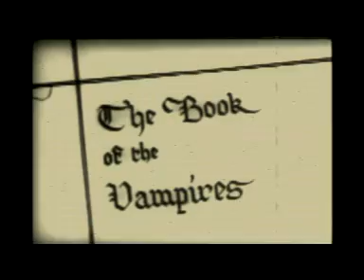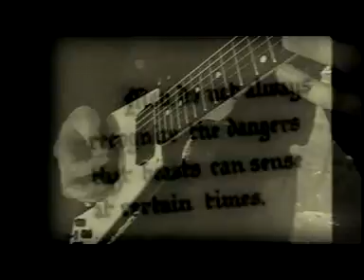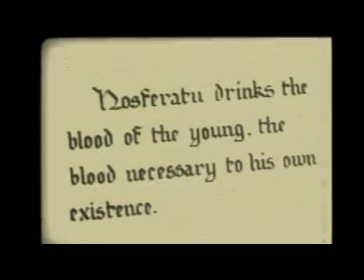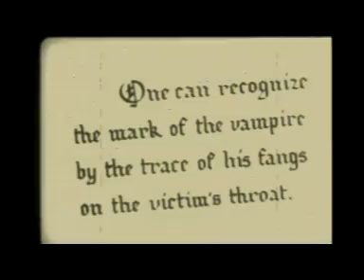Chainsaw - Ball of my life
Chainsaw - Ball of my life. Utwór z płyty A SIN ACT. Autor teledysku: McButelka, Miejsce: ruiny zamku krzyżackiego w Toruniu.